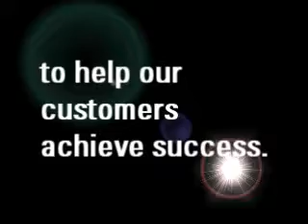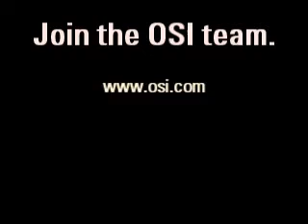Team OSI - Navigating the chaOSS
Hear from OSI employees how every new day is a new challenge. Fun Factor = Challenges!